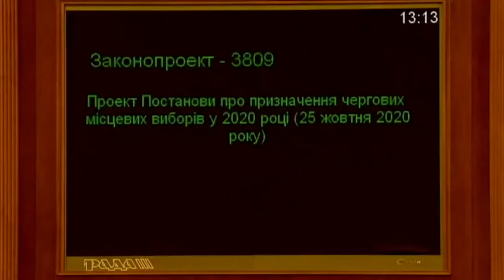Пiдсумки з Анатолієм Єпіфановим 17 липня 2020